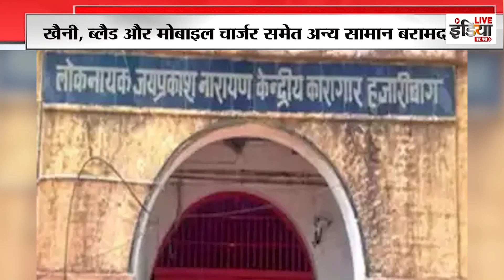खबर दिनभर दोपहर बुलेटिन